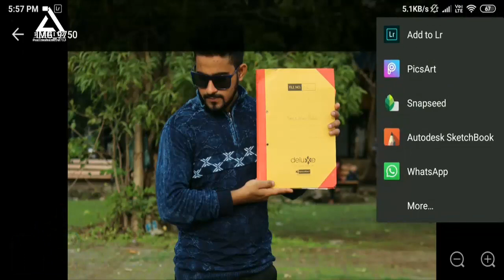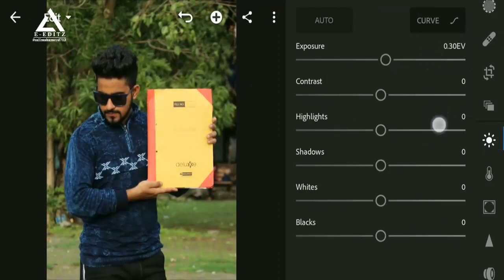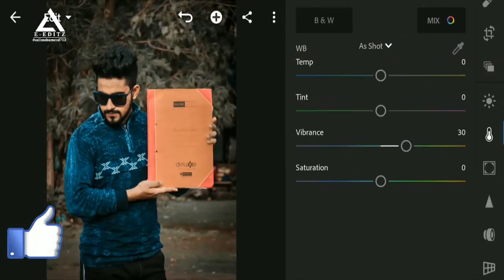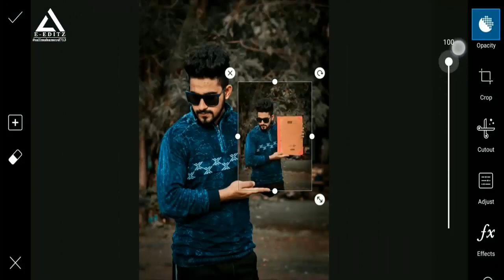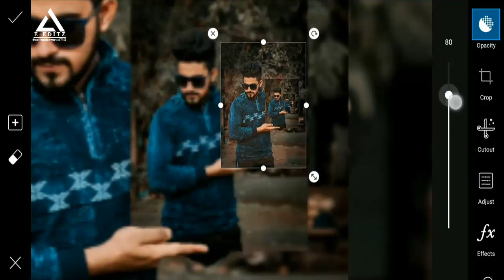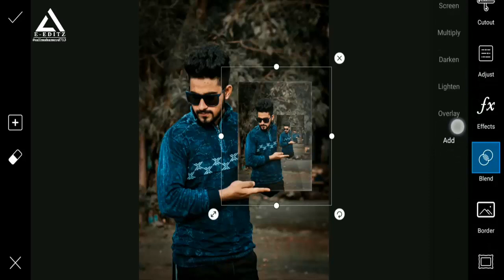PicsArt 3D Photo Editing Tutorial Step By Step In Picsart 2019 | 3d Frame Effect Tutorial by E-Editz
Hi Guys.
I am SA. Today I am Back With a new tutorial
Welcome my new video. In this video i am showing how to edit photo in Picsart app and how edit image from snapseed app,picsart cb editing,

Our More Interesting Top 10 Edit Video ➤

PC Edit ➤